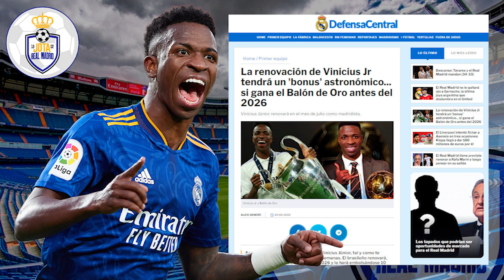¡MEGA BONUS! | El BONUS escondido en el nuevo contrato de Vini que lo podría CATAPULTAR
1. ¡Obtenga 1 camiseta gratis, ordene 3 artículos!
2. ¡Obtenga 2 camisetas gratis, ordene 5 artículos!